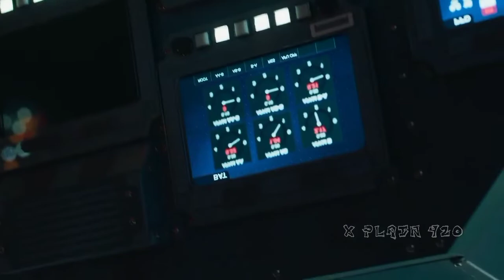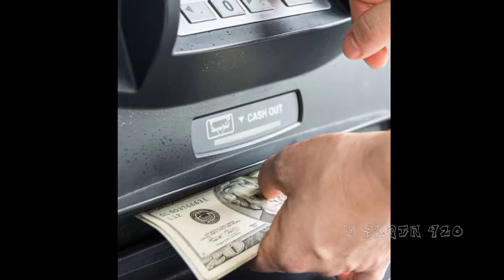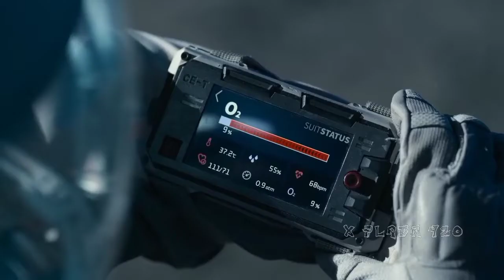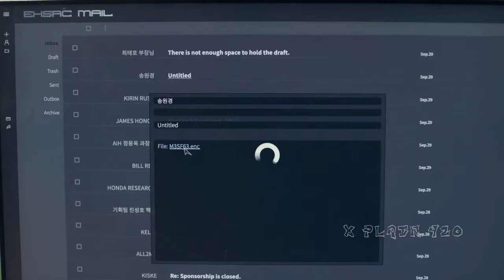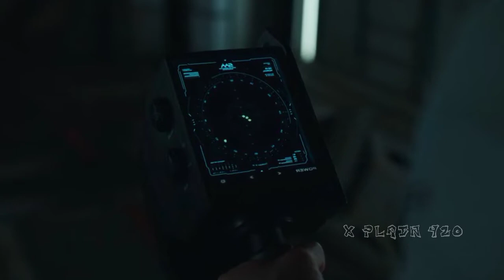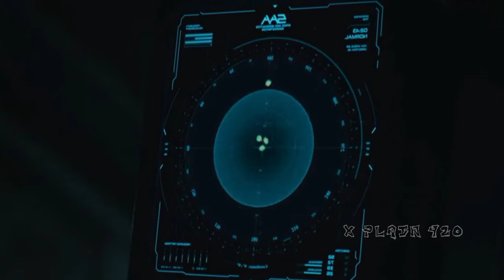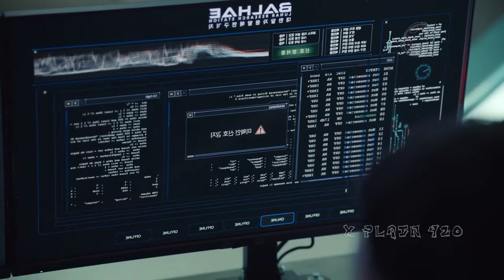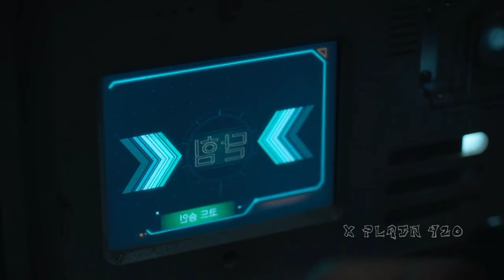The Silent Sea Full Movie Explained In Bangla | The Silent Sea Full Story In Bangla | Part-1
In This Video I explained The Silent Sea Full Movie Explained In Bangla part-1. silent Sea is a new Kdrama
In This Video I Review And Explained The Silent Sea Korean drama in bangla
Doing Explanation Of Silent Sea Kdrama
The Silent Sea Full Movie Explained In Bangla
The Silent Sea Full Story In Bangla Part-1

বাকি গুলা আমাদের channel About page এ দেয়া আছে..🥰

Stay Home 🥰
   Stay Safe ❤️
         Good 😇
             ByE 🤚
Full Movie Explained In Bangla
The Silent Sea Explained In Bangla
The Silent Sea Kdrama Episode 8 Explained in Bangla
Silent sea Kdrama Explained
Silent Sea Explained In Bangla
The Silent Sea Season 1 Episode 8 Explained In Bangla
Krama Explain In Bangla
Netflix Kdrama
Best Kdrama
New KDrama In Bangla
BanglaKDrama
Kdrama In Bangla
kdrama Explained In Bangla
kdrama Episode 1 explained in Bangla
Korean Drama In Bangla
Korean Tv Show In Bangla
BanglaDubbed Kdrama
Kdrama BanglaDubbed
korean Drama in Bangladubbed
topped Korean Drama in Bangladubbed
drama Explained In Bangla
New Korean Drama Banglame
new Chinese Drama Explained in Bangla